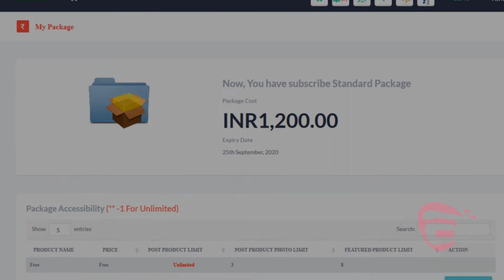iTechScripts Auction Script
This is indeed the best standard auction product pre-integrated with a robust multi-vendor interface and a powerful CMS panel. Ease of operation of the script is sure to surprise the user. No prior coding skills are essential.